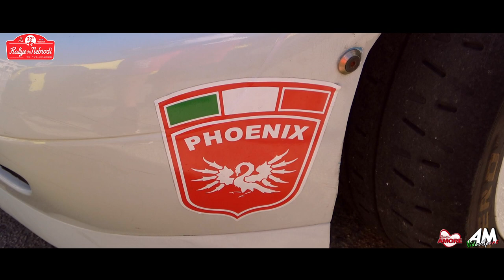Fragale Paolo Santoro Cosimo PSG 22° Rally Dei Nebrodi 2022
FRAGALE PAOLINO - SANTORO COSIMO | 22° Rally dei Nebrodi 2022 | Peugeot 106 | TEAM AUT. PHOENIX | CLASSE RC4N A6 1600